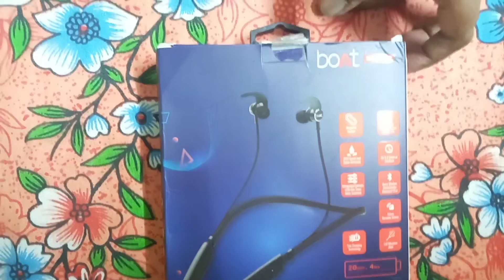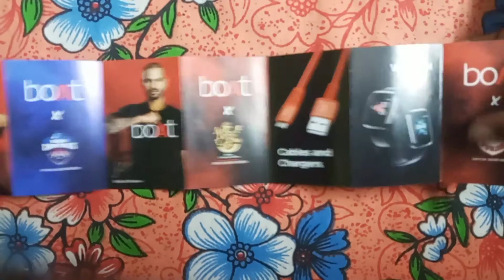Unboxing of wireless headset Rockerz 238.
If you like these video  📹 so

My headset name is Rokerz 238 and your's what ??